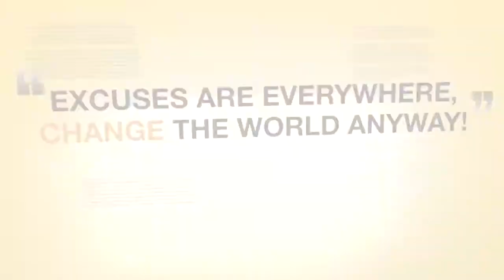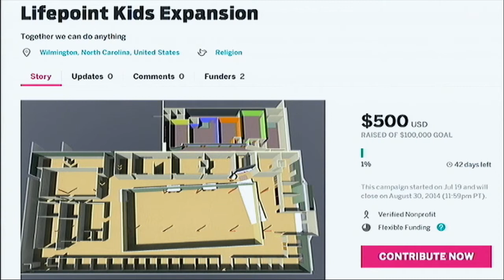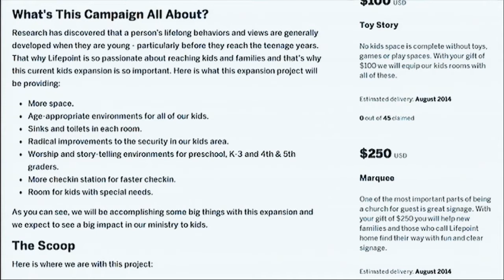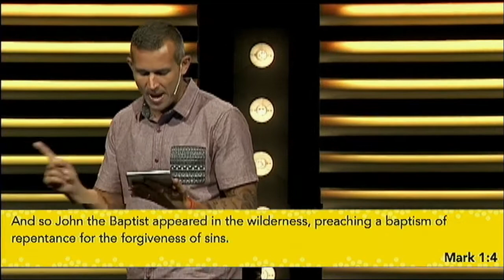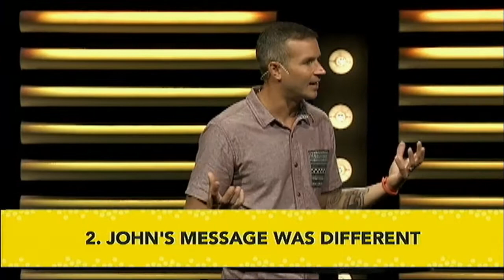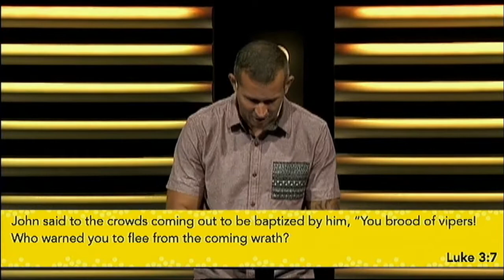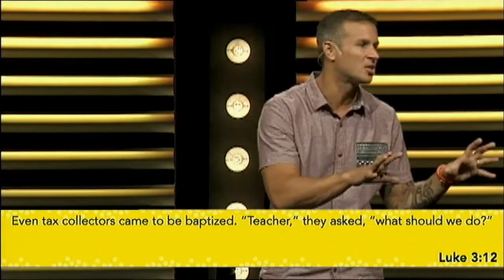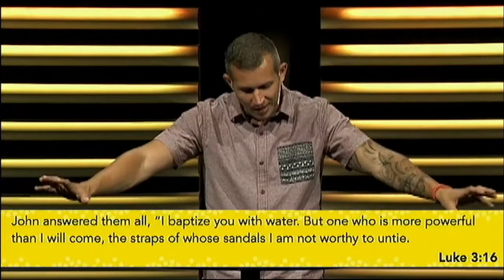I'm Different, Yeah, I'm Different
God of the Underdogs - Week 2